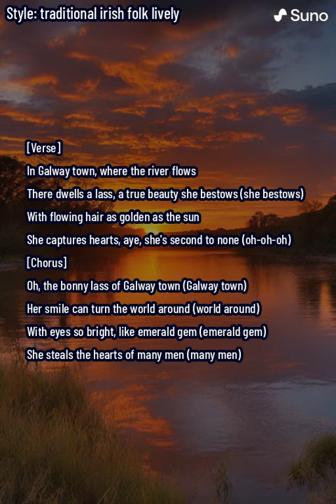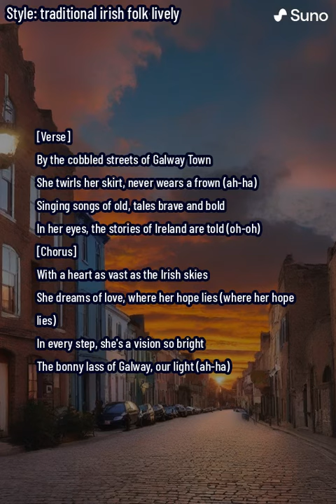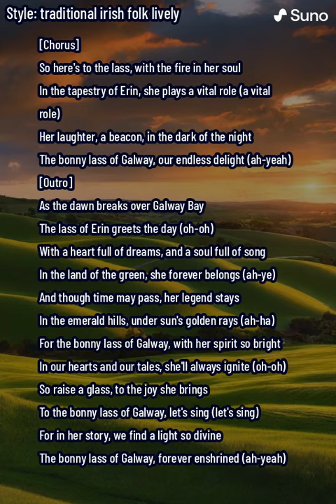The Bonny Lass of Galway Town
Available Now

Immerse yourself in the vibrant culture of Ireland with our new release, "The Bonny Lass of Galway Town." This traditional Irish folk song captures the essence of Galway, celebrating its beauty, its people, and the tale of a woman whose spirit is as free as the Irish sea.

About This Track:
From the lush, green hills of Erin to the lively streets of Galway, "The Bonny Lass of Galway Town" is a journey through the heart of Ireland. The song combines lively melodies, heartfelt lyrics, and the rich storytelling tradition of Irish music to celebrate the joy, freedom, and beauty of the Emerald Isle.

Experience the magic of Ireland and the tale of the Bonny Lass whose laughter, love, and dreams light up the night and inspire us all.

Purchase and Support:
Your support means the world to us. Purchase the track here on Bandcamp to directly support our music and help us continue to share the stories of Ireland.

🍀 Thank you for bringing our music into your home. With each note, we hope to spread the joy and spirit of the Irish heart.